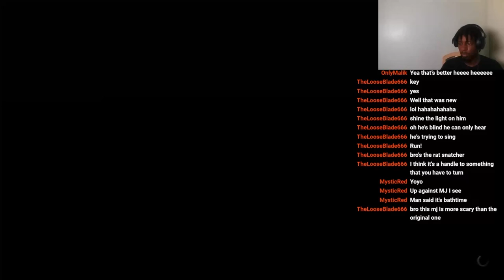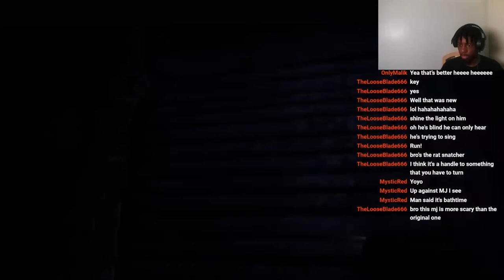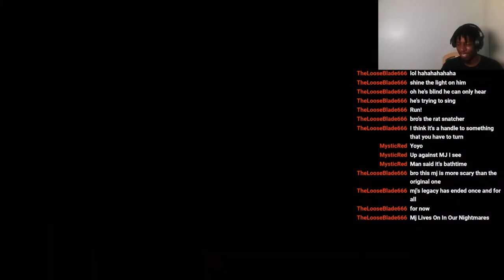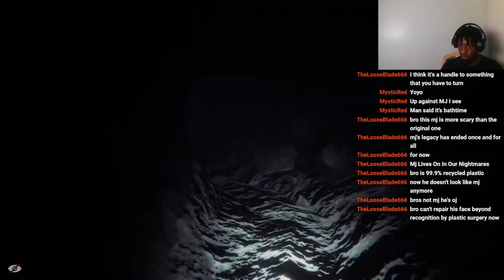MJ Came Back From the Dead!!! Escape the Ayuwoki Chapter 2 (Michael Jackson Horror Game)